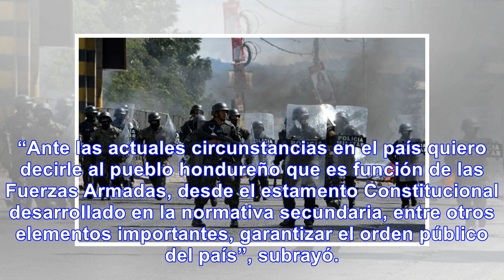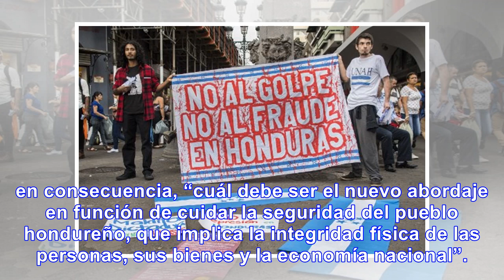Hernández insta a militares a actuar con contundencia ante crisis en honduras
El presidente hondureño, Juan Orlando Hernández, declarado el domingo gobernante electo, instó hoy a...